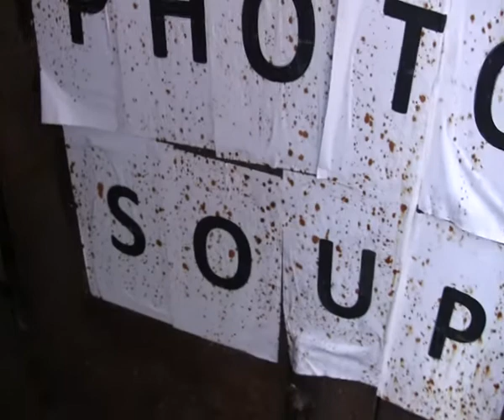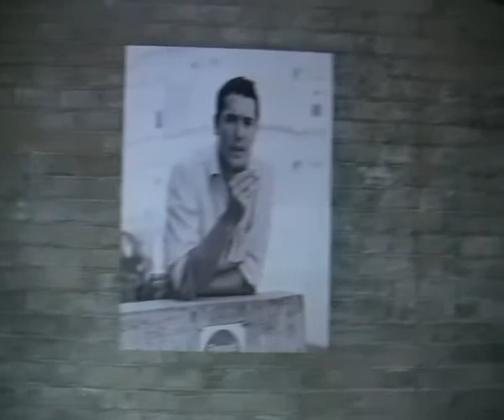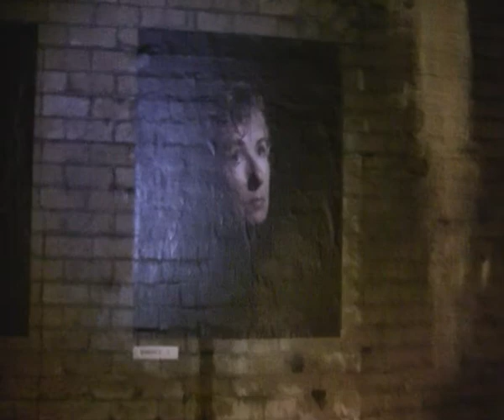photo-soup / bunker / mini-tour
The Bunker is a previously 'abandoned' unidentified post-war bunker situated under Dalston in East London. The space is now being brought back to life by artists who are using The Bunker as an alternative venue for exhibiting work.

Video Footage by D. Femi Olanipekun